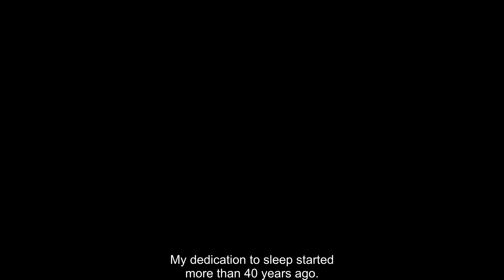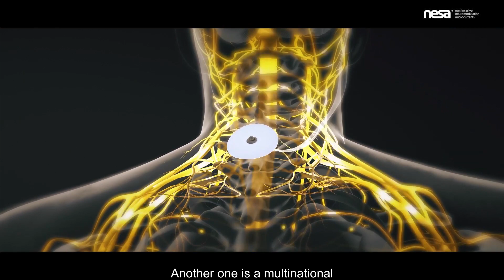Dr. Teresa Paiva, Neurologista. Centro de Medicina do Sono (CENC). Parte 2 - O Estudo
🎓 Acordos Universitários de pesquisa clínica e modelos acadêmicos em constante atualização:

🔬📚 ULPGC. Universidad de Las Palmas de Gran Canaria de Ciências da Saúde

🔬📚 URJC. Universidad Rey Juan Carlos e a Cátedra de fisioterapia

🔬📚 UCLM. Universidad de Castilla-La Mancha de Ciências da Saúde e a Unidade UDAI+I

🔬📚 UAX. Universidad Alfonso X el Sabio

🔬📚 UE. Universidad Europea de Madrid

🔬📚 UAH. Universidad de Alcalá de Henares

🔬📚 UNISINÚ. Universidad del Sinú, Colômbia

🔍 Estudos científicos concluídos sobre o uso da Neuromodulação Não Invasiva NESA® em pacientes com diferentes patologias:

🧬🔍 H. San Juan de Dios Tenerife (melhora no pós-operatório de prótese de joelho)

🧬🔍 C. San Juan de Dios Las Palmas GC (melhora na constipação e espasticidade noturna em crianças com paralisia cerebral)

🧬🔍 Hospital MAZ Zaragoza (alívio da dor crônica no síndrome regional complexo tipo I)

📚🧠🔬💡 Publicação de estudos sobre Neuromodulação Não Invasiva NESA® em revistas científicas:

Teruel-Hernández E, López-Pina JA, Souto-Camba S, Báez-Suárez A, Medina-Ramírez R, Gómez-Conesa A. Melhorando a Qualidade do Sono, Sonolência Diurna e Função Cognitiva em Pacientes com Demência por Meio de Exercício Terapêutico e Neuromodulação NESA: Um Ensaio Clínico Multicêntrico. International Journal of Environmental Research and Public Health. 2023; 20(21):7027.

Medina-Ramírez, R., Molina-Cedrés, F., Báez-Suárez, A., & Álamo-Arce, D. (2021). Neuromodulação Não Invasiva NESA; Uma Nova Fronteira no Tratamento do Sistema Nervoso Autônomo na Fisioterapia. 4.DOI

Báez-Suárez, A., Padrón-Rodríguez, I., Castellano-Moreno, E., González-González, E., Quintana-Montesdeoca, M. P., & Medina-Ramirez, R. I. (2023). Aplicação da neuromodulação não invasiva em crianças com distúrbios do neurodesenvolvimento para melhorar a qualidade do sono e a constipação. BMC Pediatrics, 23(1), 465.

Contreras, M., Medina-Ramírez, R., Teruel-Hernandez, E., Vilchez-Barrera, M., Báez-Suárez, A., & Álamo Arce, David. (2023). Reabilitação em Sono, Dor e Sintomas da Bexiga com a Aplicação de Neuromodulação NESA em Pacientes com Esclerose Múltipla: Um Tratamento Inovador. CPQ Medicine Journal, 15(1).

García F, Fernández D, Vázquez-Guerrero J, et al. (2022) Recuperação do Estado Fisiológico em Jogadores de Basquetebol Profissionais Usando o Tratamento de Neuromodulação NESA durante Diferentes Tipos de Microciclos na Temporada: Um Ensaio Clínico Preliminar. Frontiers in Physiology. 2022;13.